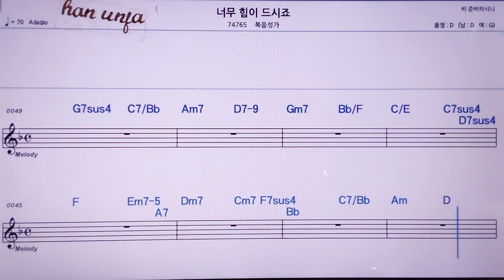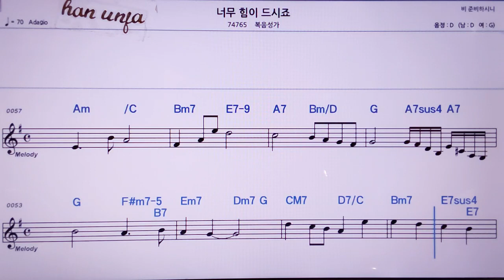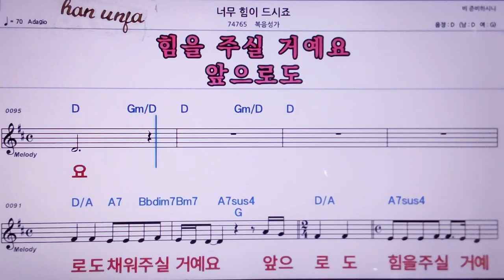💖너무 힘이 드시죠/복음성가 👍MR,노래방, 악보, 코드,Karaoke With Sheet Music